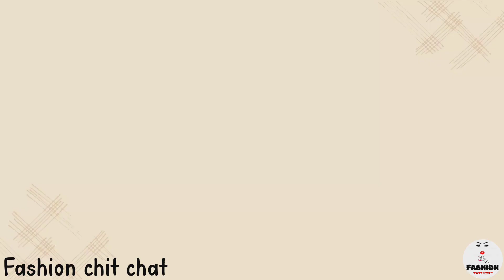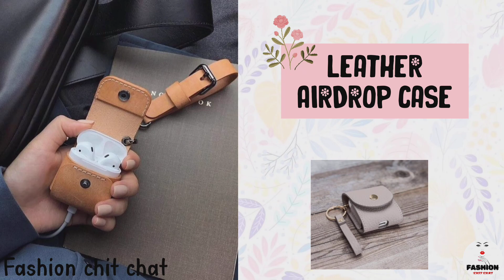Airdrop case with their name || FASHION CHIT CHAT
Airdrop case with their name
|| FASHION CHIT CHAT

hello Everyone!

🌼Find me here for any query/contact/
collaboration🌼

your inquiries 👉

Types of shirt with names
different types of shirt with names
shirt for girls

Fashion Chit Chat

hashtag 👉

✔️Software that we used to make this video : inshot ✓